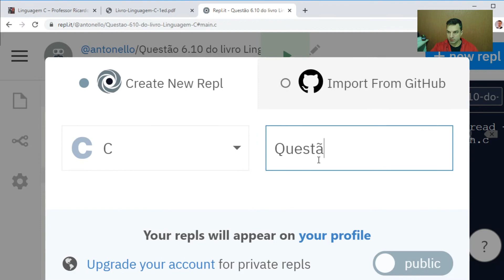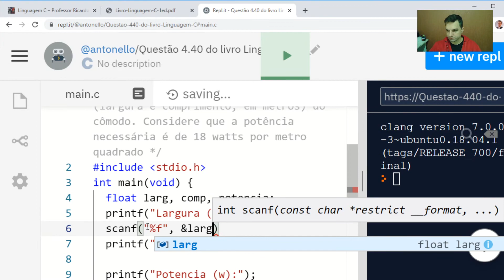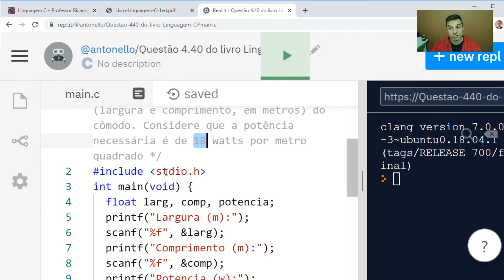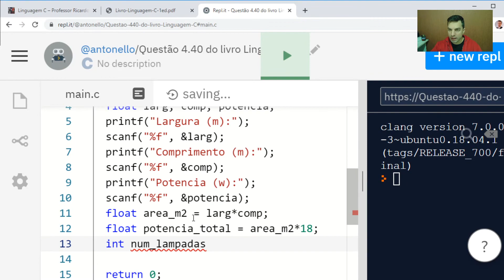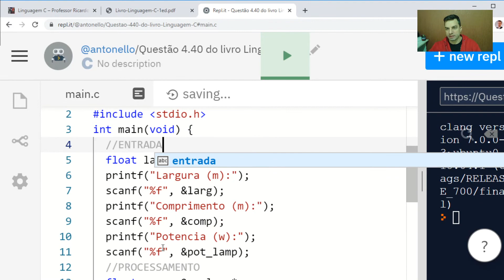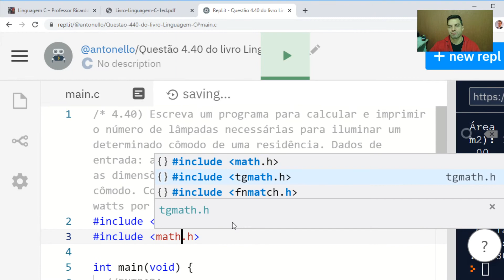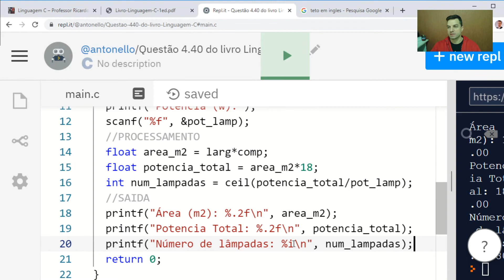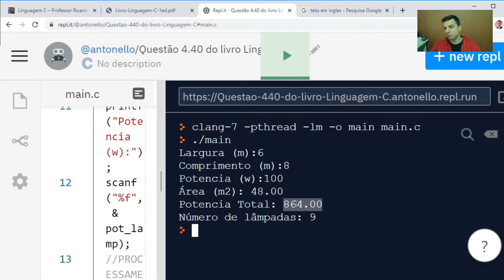Resolução da questão 4.40 do livro Linguagem C: Calculando o número de lâmpadas para um ambiente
Calculando o número de lâmpadas para um ambiente em linguagem C.

Live para os estudantes do IFC nas minhas disciplinas de programação e informática que estão no regime de aula a distância.

Instituto Federal Catarinense. Ensino público, gratuito e de qualidade :)
Cursos de Engenharia de Controle e Automação e Engenharia Mecânica
Cursos Técnicos e Integrados ao Ensino Médio nas áreas de Automação, Mecânica e Segurança do Trabalho.
Informe-se em ingresso.ifc.edu.br